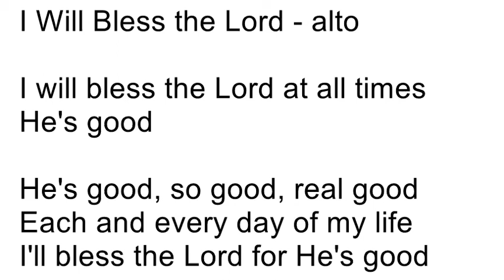I Will Bless alto